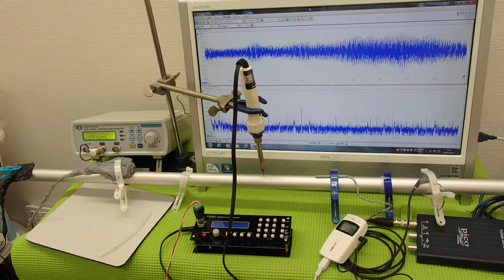超音波の発振制御システム ultrasonic-labo